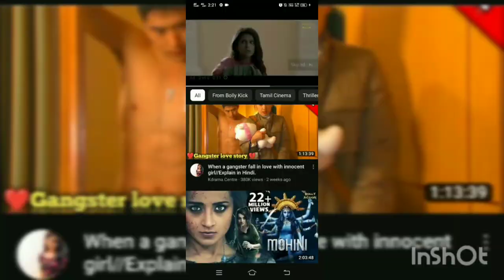TO GUESS KARO AAJ KYA NAYA HUA HOGA MERE SATH😂/ VLOG-8